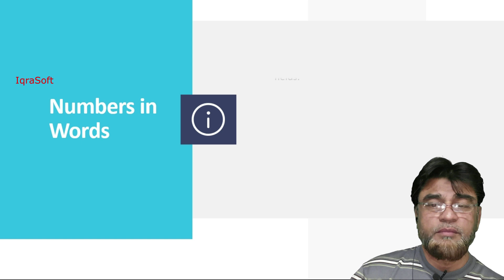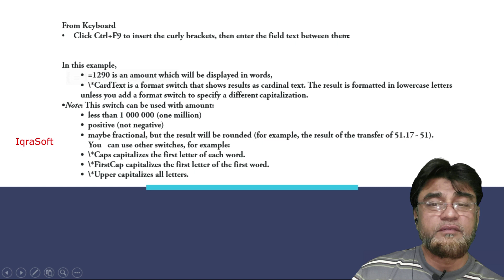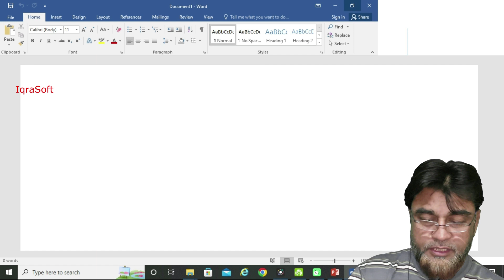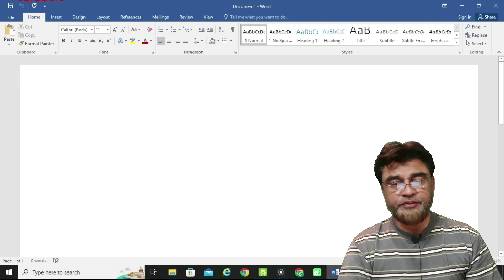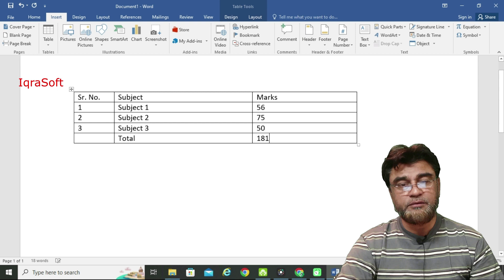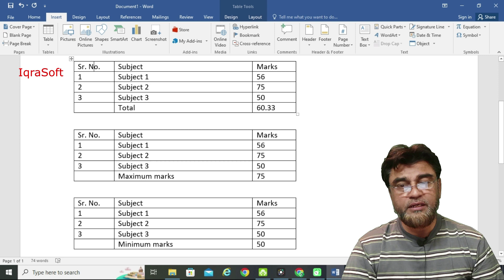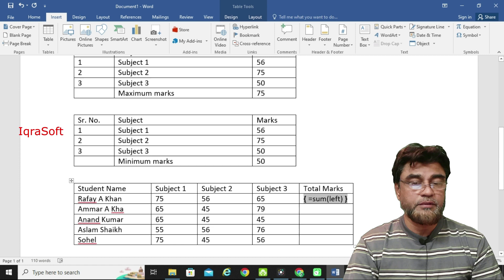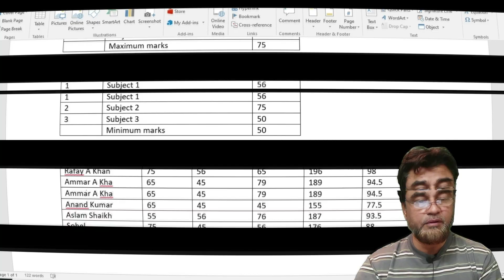Microsoft Word Convert Prices and Numbers to Words: Easy Steps!📝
Convert Prices and Numbers to Words: Easy Steps!📝

Learn MS Word etc. click below links

00:00 Start
01:00 Introduction & Issues
02:00 Numbers into Words Screenshot
03:19 From Keyboard (Shortcut key Ctrl + F9)
06:00 Practical (Examples)
10:02 Total, Average, Minimum etc. in Word
20:00 Summary